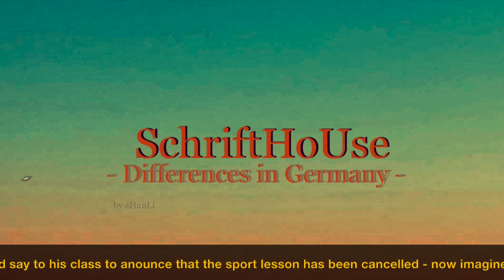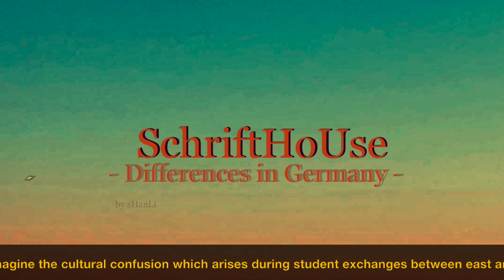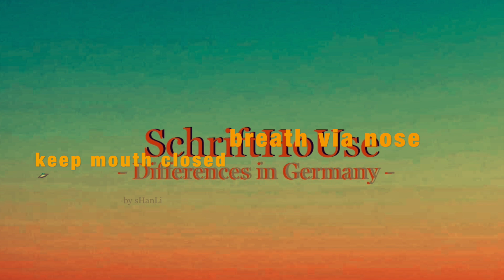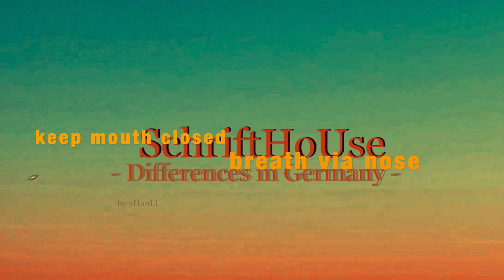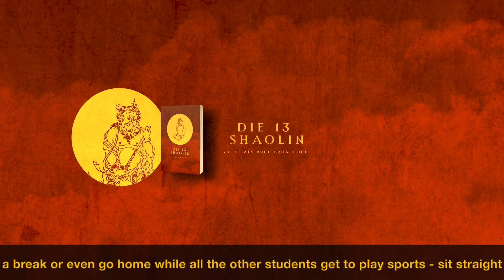German House // Differences in Germany // SchriftHouse // a - SpokeHop - initiative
video art lyrics & music by / von sHanLi